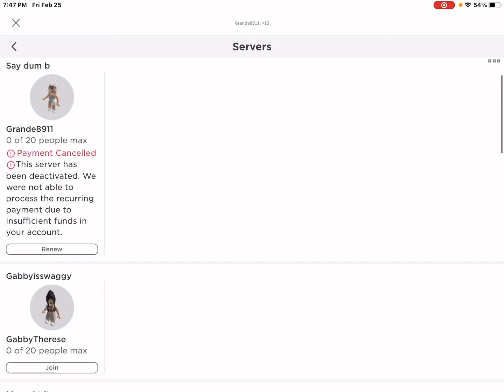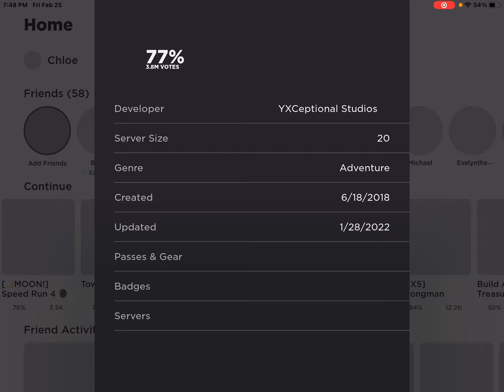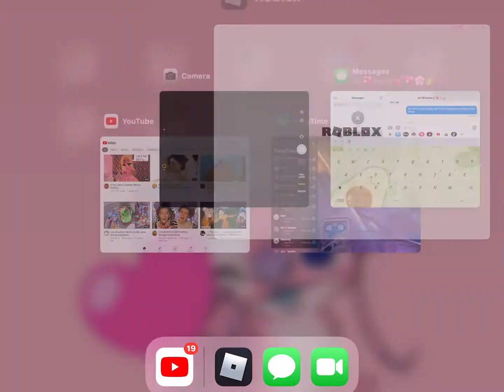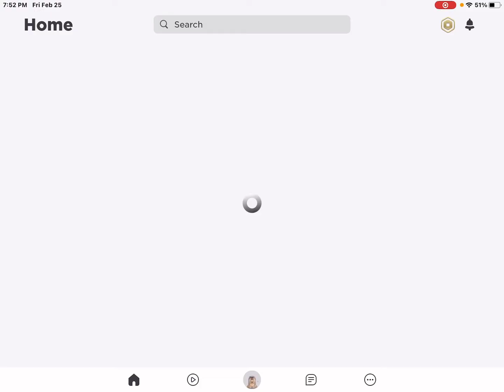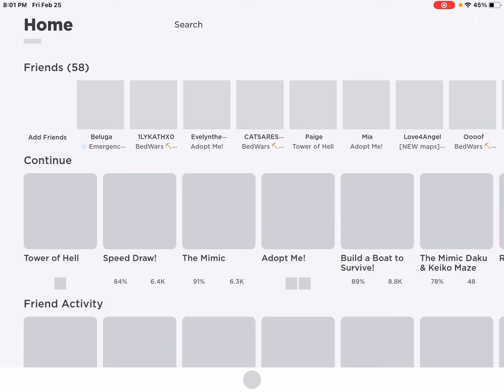Playing tower of bleeep with Paige watch to see 👀 what Paige does 💖💕🌸💞